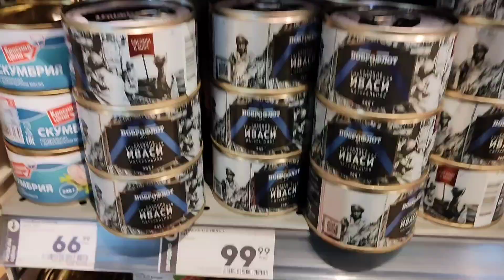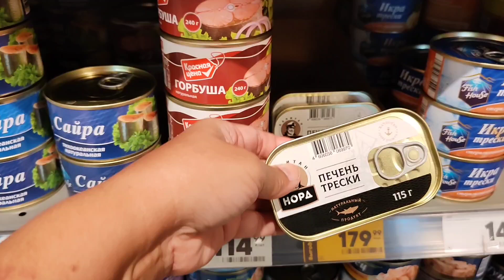😱Что в Пятерочке? Огородный влог и что я нарисовала🩵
Я на Авито Акварелька Наталья картины маслом